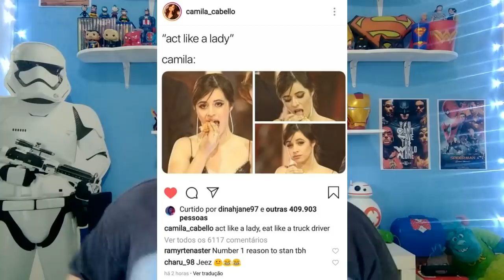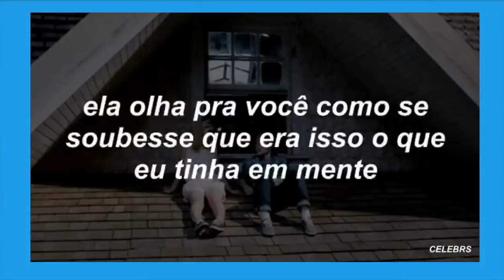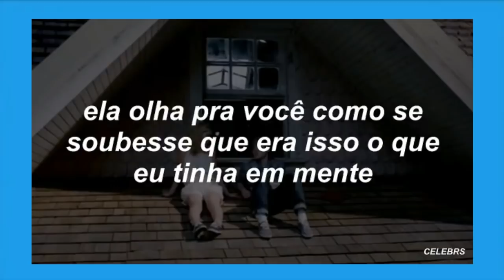CAMILA EXPÕE CAMREN, TEORIA DA FIFTH HARMONY LIGANDO CAMILA, PLANTÃO SAPATÃO